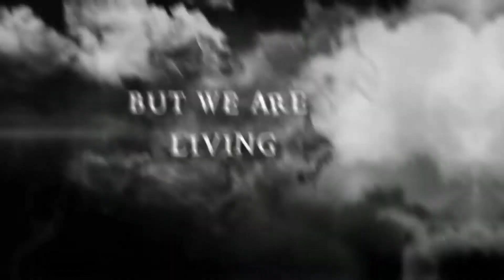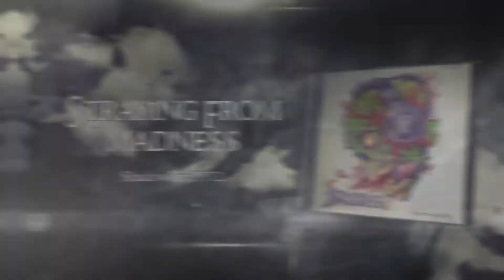The Scientists - Straying From Madness (Official Video Lyric)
Lyrics: The Scientist

This wasn’t meant to be our fading
But we are living down in hell
This was supposed to be conclusive
But there are many lost signs to trace

We found the question that went lost through the ages
But lost the answer that could change our fate!

You gotta see me now
then you may watch me rise
There is no power that can take down the anger
I feel this deep inside
Despite the burning lights
I won’t look back, there’s no dawn that can blind me!

They were supposed to have the answer
But such a thesis ain’t complete
They said they tried
Then people died
And for so long we fought a lot
But nothing really changed at all!

But lost the answer that could change this fate!

then you can watch me rise

We finally found the answer that went lost into eternity (we were going nowhere)
And having faced our demons, we will change this fate (we will change this fate)

Produced By Straying From Madness

Mastering and Mix by Steve Sopchak